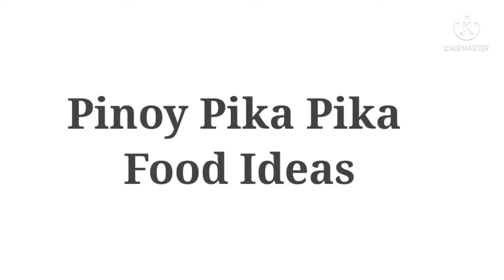Pinoy Pika Pika Food Ideas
Pinoy Food Ideas